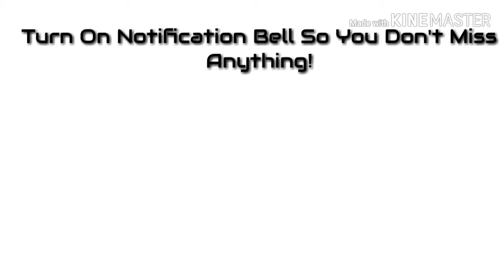NBA LIVE Mobile Gameplay 59: Showdown & High Flyers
This Video Has Some Strong Adult Language.

This Channel is directed at 13+ audiences only!

On Today's NBA LIVE Mobile, Boston Celtics Are Playing Against The Los Angeles Lakers In The Showdown Pre-Game! Then On High Flyer, Derrick Jones Jr Has The Stamina To Make Some Dunks, Second, On High Flyers 3V3 Donovan Mitchell, Jamychal Green, Montrezl Harrell Team Up To Take One Dunk!

Third, Allonzo Trier, Glenn Robinson III and Blake Griffin Tries To Win This Match Against The Chicago Bulls On High Flyers 3V3!

Fourth On The High Flyers Match, Miles Bridges, Blake Griffin, And Rudy Gobert Takes On This Event Against The Detroit Pistons!

Lastly On The High Flyers Match, Derrick Jones Jr.,JaMychal Green, and Montrezl Harrell Starts Dunking On The Orlando Magic!

I, Ricky Paquiot (PA-kee-oh) aka Green Leaf Or Green Boston Gaming Have Been Playing Video Games In Queens,NY Since 4th Grade (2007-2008) And At My Dad's House In Salem,MA After Moving To MA In August 2008 & Living In Gloucester,MA (North Of Boston) Since May 15,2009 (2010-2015) With 12 Years Of Experience! And I'm Not ALWAYS a Talkative Person. If I Tried To Be In Some Videos That Applied, Then I Would Be Commentating On Sport Video Games. Anyways, I Hope You Enjoy This Video!!!

MMXIX Green Boston Corporation,Inc.